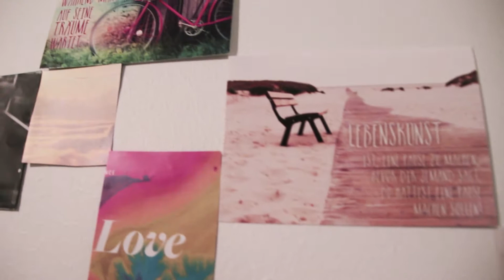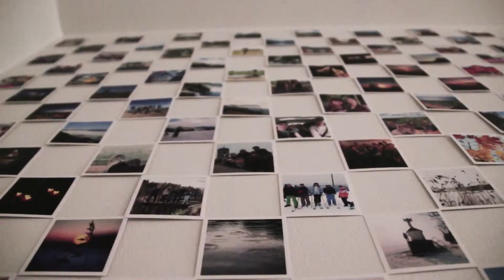Huomenna on päivä - syksy vlogi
Vlogi 1.0 - syksyfiilikset